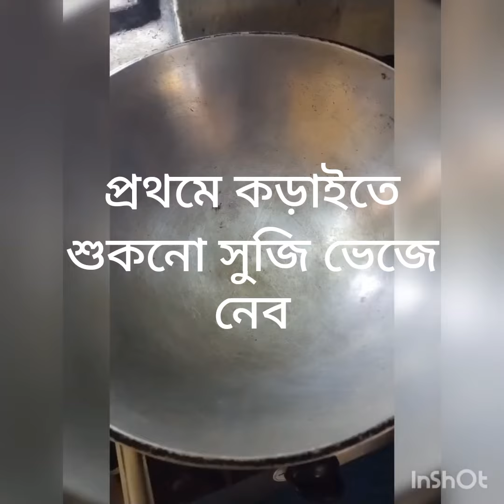ঝাল সুজি/নোনতা সুজি/ukma দেখে নিন কিভাবে বানাবেন, সকালের টিফিনের জন্য বেস্ট,এইভাবে বানালে দারুন হবে।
সকাল অথবা বিকেলে টিফিন এর জন্য সামান্য উপকরণ দিয়ে তৈরি করে নিন সুস্বাদু ও মজাদার নুন সুজি 😋😋😋

saltet suji.how to make saltet suji.সুজি তো অনেক রকম ভাবে বানিয়ে খেয়েছেন এইভাবে বানিয়ে একবার খান

পরিবারের সদস্যদের সঙ্গে নিয়ে বসে এইভাবে বানিয়ে খান ও খাওয়ান। আমি কোন রকম সবজি
ব্যবহার করিনি, আপনারা চাইলে দিতে পারেন